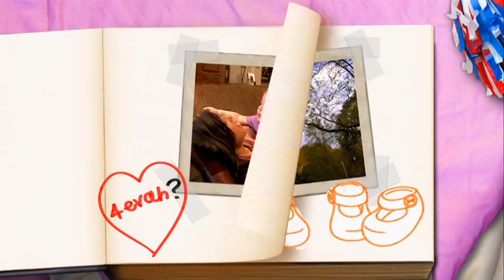Schlimme Krankheit? Große Sorge um Baby Ali! | Teen Mom 2 | MTV Deutschland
Leahs Tochter hat eine Sehschwäche. Ein Arzt befürchtet, es läge an einem Hirnfehler. Die Familie ist krank vor Sorge.

Willkommen auf dem offiziellen Kanal von Teen Mom Deutschland! Hier findet ihr alle Folgen von Teen Mom OG, Teen Mom 2 und Teen Mom UK! Die Teen Moms meistern Elternschaft, Familiendynamik, Karrieren und das Baby-Daddy-Drama. Die jungen Mütter sind nicht nur alltäglichen Herausforderung des Eltern-Daseins ausgesetzt. Sie müssen Abschlüsse absolvieren, sich um ihre Karrieren kümmern und hinzukommt das chaotische Liebesleben und die Auseinandersetzungen mit Familienmitgliedern. Die Teenies stehen oft vor Situationen, die sie aus der Bahn werfen. Das Wohl und die Gesundheit ihrer Kinder stehen trotz allem immer an erster Stelle. Gestresst und überfordert versuchen sie stark zu bleiben und eine Vorbildfunktion für ihre Kinder zu sein.